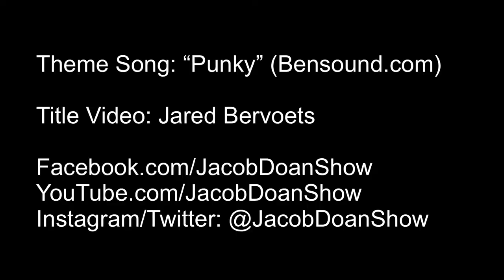The Jacob Doan Show Episode 9: “The Tour: Fort Erie” Part One